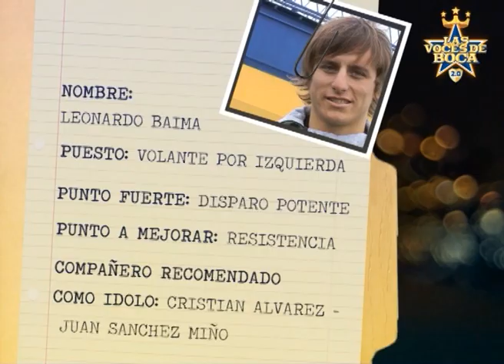Juveniles - Baima- Las Voces de Boca 2.0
Camilo Producción de Contenido AD HOC y Pasión Sports
Producción general: Ricardo Cohen
Producción 2.0: Victoria Pena

Las voces de Boca presentan "Juveniles", un programa para conocer a los futuros cracks del Xeneize.

Capítulo 1
Gonzalo Escalante

Ademas no te pierdas todos los martes y jueves programas estrenos:

HITOS: donde los protagonistas de la historia xeneize cuentan las hazañas mas grandes del club

RESPONDE: El programa donde las glorias de Boca responden lo que vos le preguntas

TRIBUTO: Un homenaje a los mas grandes del club de la ribera.